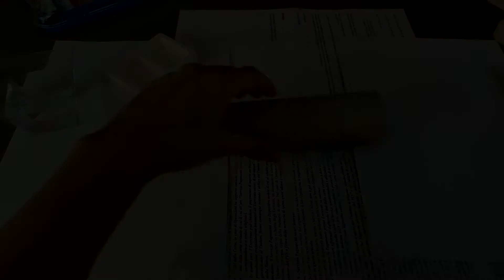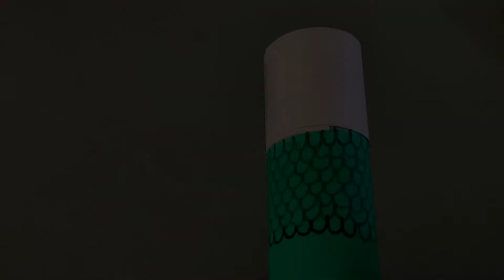🧜‍♀️ Lavoretti estivi per bambini: SIRENETTA fai da te con materiali di riciclo ♻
In questo tutorial, i Pasticciotti ti insegnano a realizzare la più leggendaria delle creature marine 🧜‍♀️ usando solo materiali di riciclo facilmente reperibili ♻: fili di lana 🧶, rotoli di cartone come quelli della carta assorbente o della carta igienica 🧻🧻, vecchie palline che non usi più ⚾🥎 e qualche conchiglia 🐚🐚

Vuoi provarci anche tu? Ti divertirai davvero tanto e il risultato sarà STUPEFACENTE! 🤩 Con le tue mani creerai una bellissima SIRENETTA a costo zero!

🎂🍰 Seguici anche su Facebook! e su Instagram: i_pasticciotti_it